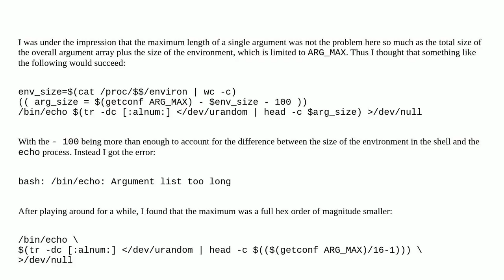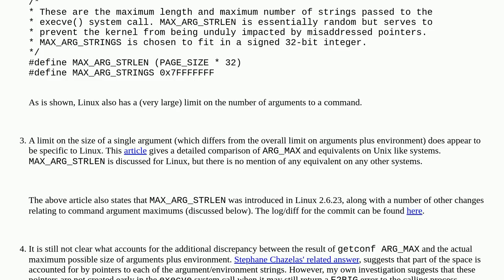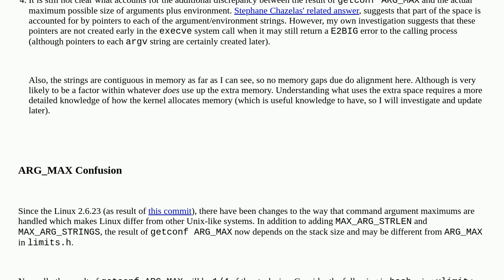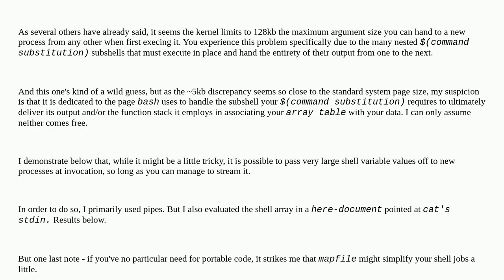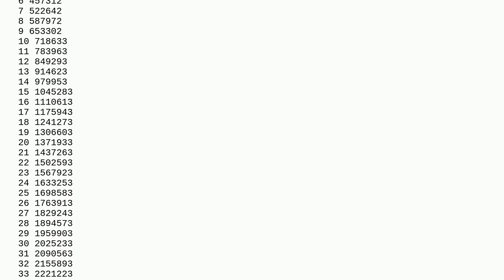Unix: What defines the maximum size for a command single argument?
What defines the maximum size for a command single argument?

A special thanks goes out to the awesome community

  arguments echo kernel